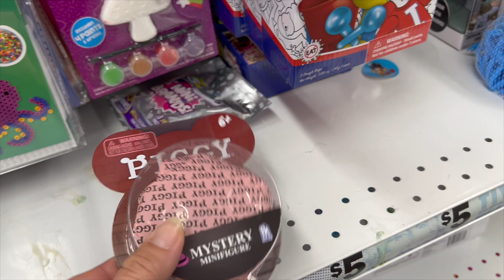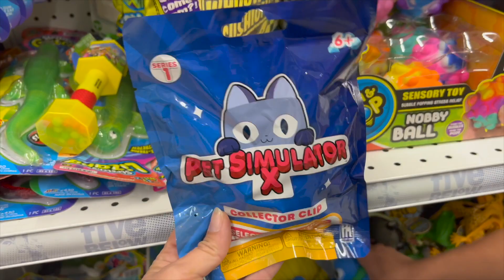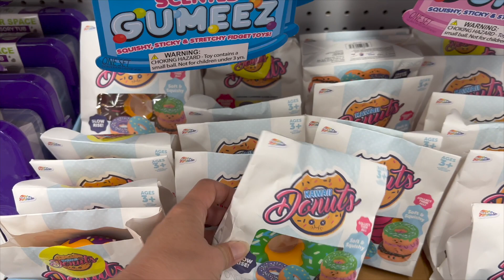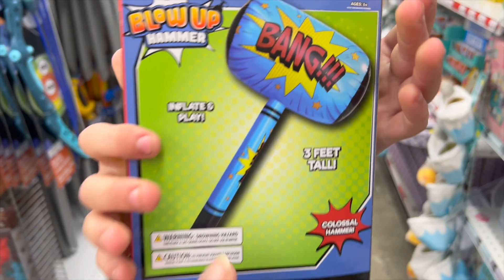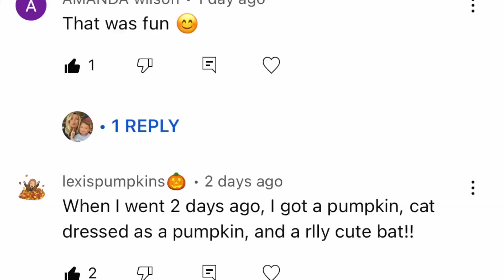I WILL BUY 🤑WHATEVER FIDGET YOU CAN CATCH IN FIVE BELOW!! NO BUDGET!! 🤑🤑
Today we are in five below, and I will buy Christian any fidget he can catch.

.NEW MAILING-ADDRESS .